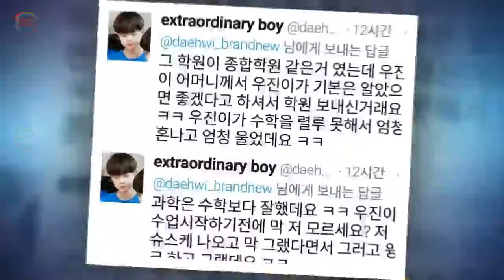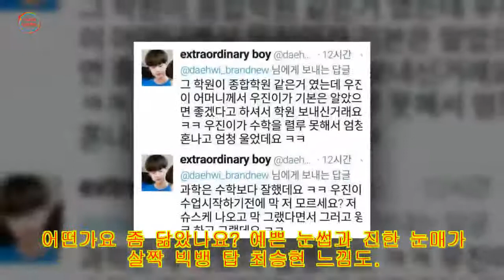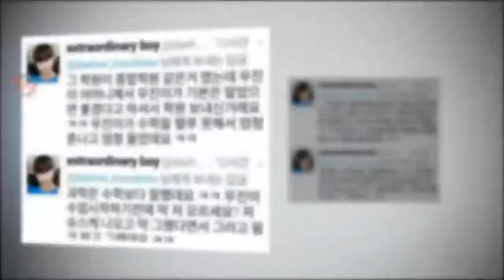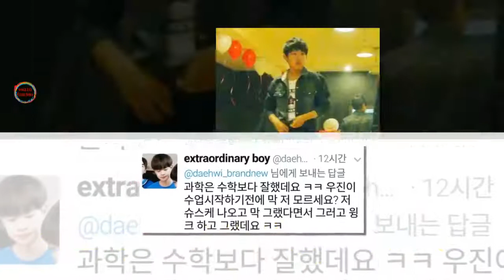프로듀스101 박우진 과거, 빅뱅 탑 닮은꼴 슈퍼스타K 출연?